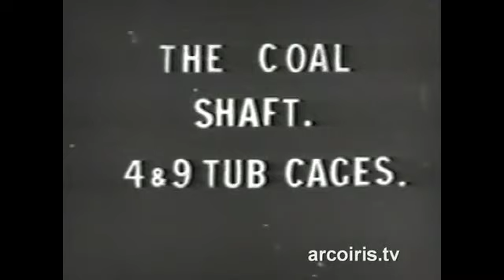DiFilm - Un Minero - Documental sobre la vida de un obrero del carbón (1910)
Documental sobre la vida de un obrero del carbón. Su trabajo en las minas. El cine espejo de vida, empieza a mostrar escenas de los comienzos del siglo pasado.
Mina de Carbón.
Fecha: 1910
Código: